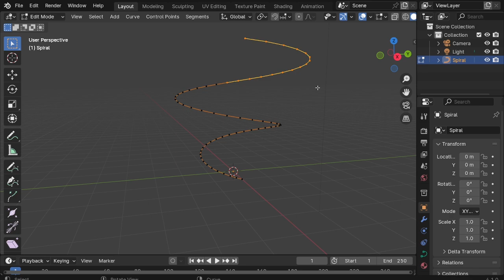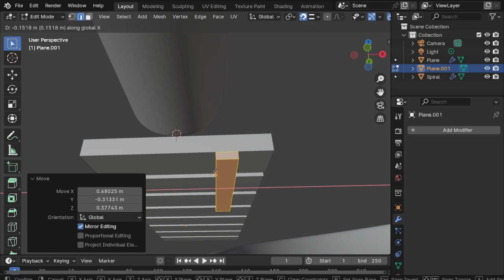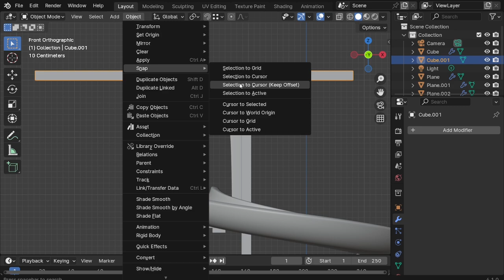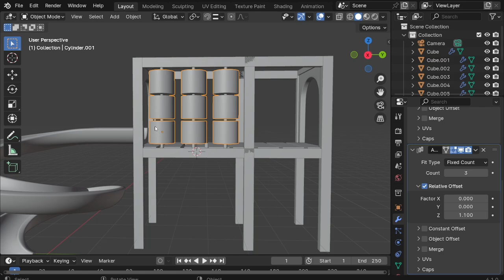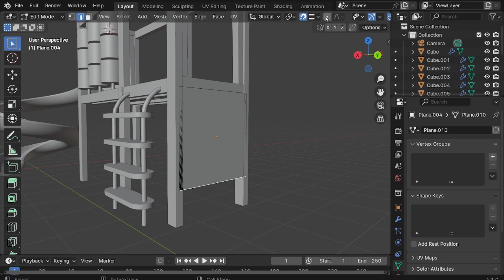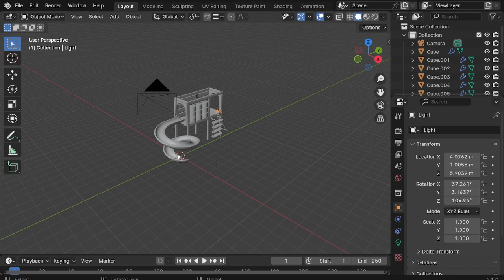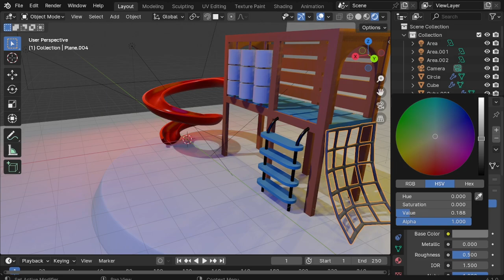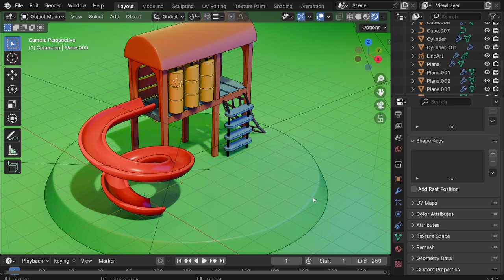PLAYGROUND (No Guides) - BLENDER 3D MODELING 063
Hello my dear friends, today lets make this together!
Let's make THIS LITTLE PLAYGROUND today~

Thank you for visiting my channel. Hope you enjoy the video !!! :D

Items in The Video:
PLAYGROUND | JUNGLE GYM | CURVE SLIDE

Render Engine:
EEVEE